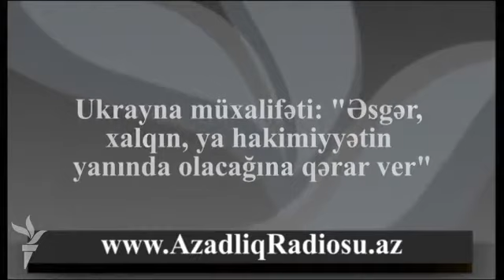Ukrayna müxalitəti: "Əsgər, qərar ver. Xalqın, yoxsa...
Kiyevdə etiraz aksiyası davam edir. Dekabrın 4-də müxalifət xalqı meydana gəlməyə çağırıb. Aksiyada müxalifət üzünü əsgərlərə tutub. 5 dekabra kimi xalqın, yoxsa hakimiyyətin yanında olmağa qərar verməyə çağrıb.